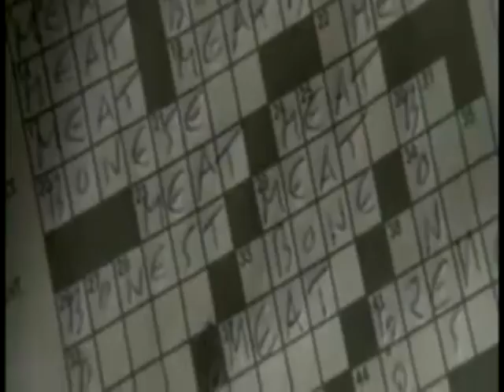Lost: American Psycho Edition, part 3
There's been some progress on the Island since Bateman last called the Losties;
Locke has infiltrated the Others and is slowly learning their secrets. He returns to tell Sawyer what he's learnt.
Jack & Juliet have mysteriously disappeared from the beach camp.
Hurley was out in the jungle looking for them, when he hears a noise.